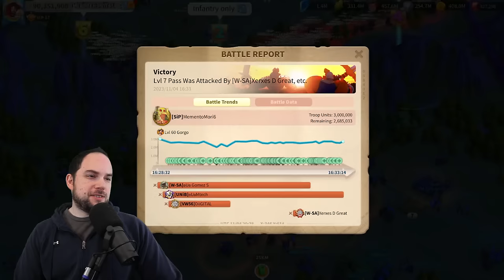Pass 7 Opens! [Liu Che open fielding] Warriors Unbound in Rise of Kingdoms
Pass 7 opens for more zone 6 fights the Warriors Unbound KvK on my restart account in Kingdom 2293.  Let's goooooo...

Most Popular Playlists and Videos:

► Ultimate Guides from Start to T5 ← VERY POPULAR

Cheers,
-Chisgule